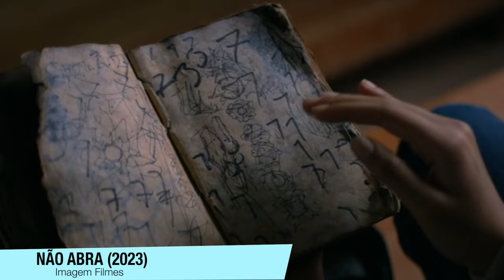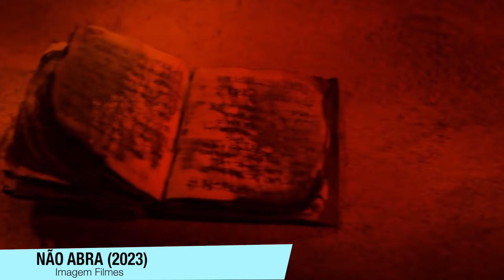Não Abra | UM TERROR COM MUITO CONCEITO, MAS COM POUCO TERROR (Sem Spoilers + FINAL)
No domingos de terror vamos falar sobre 'Não Abra' chegou nos cinemas, e aqui está um vídeo sem e com spoilers. Falei o que achei do filme, e também sobre o final dele.

Sinopse: Não Abra! É um filme de terror dirigido por Bishal Dutta e protagonizado por Megan Suri (Eu Nunca…). A trama acompanha Sam (Suri), uma adolescente de origem indiana que vive nos Estados Unidos. Moradora de um subúrbio com sua família conservadora, Sam luta para lidar com várias inseguranças culturais, que acabam aumentando por conta de sua amiga distante, Tamira (Mohana Krishnan) - que sempre carrega consigo um misterioso jarro vazio. Após um desentendimento com a amiga, em um momento de raiva, Sam acaba quebrando o jarro, mas jamais poderia imaginar que, ao fazer isso, libertaria uma força demoníaca antiga e extremamente perigosa que sequestra Tamira. Desesperada, Sam faz de tudo para encontrar a amiga, mas sua busca faz com que ela mesma acabe na mira do demônio. Correndo sério perigo, ela deve desvendar segredos enterrados há muito tempo por seus ancestrais para conseguir se livrar da entidade que se alimenta de seus medos mais profundos.

Sumário:
00:00 - Sem Spoilers
05:39 - FINAL (com spoilers)